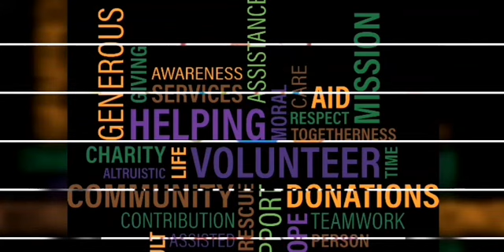Part 4-POLO OWWA FOOD DISTRIBUTION|MAHABOULA|Kabayani Channel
Hi Welcome to Kabayani Channel